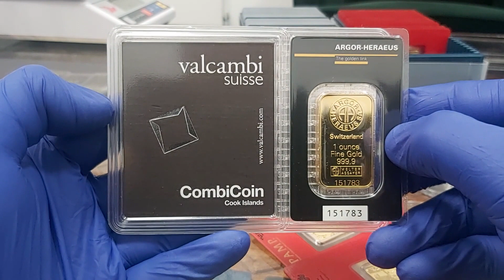ZŁOTE SZTABKi Cieszyn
Formularz kontaktowy dla klientów w Cieszynie : | ZŁOTE SZTABKI Cieszyn